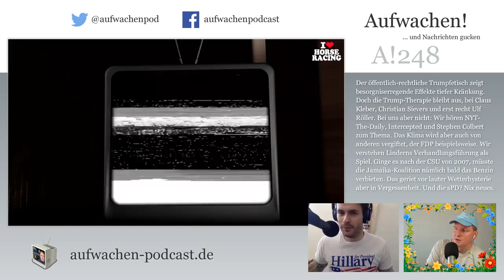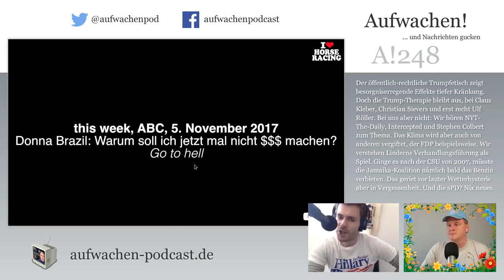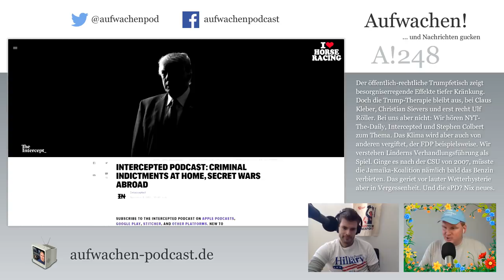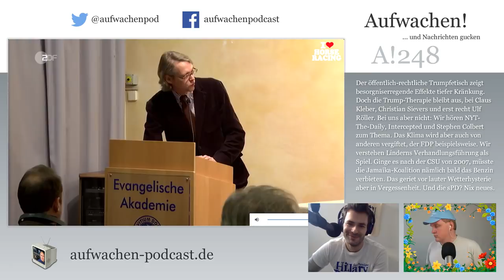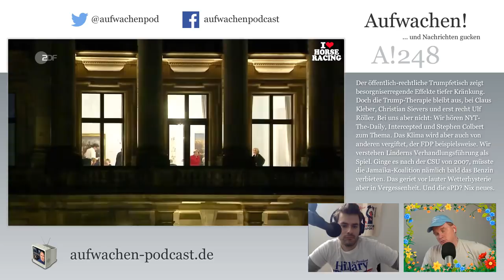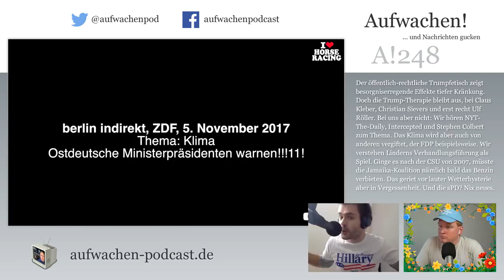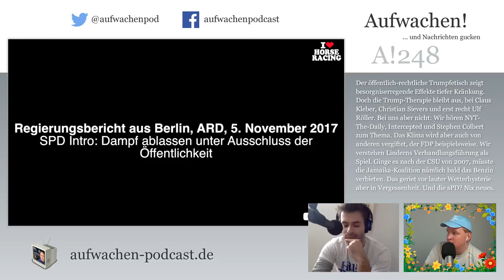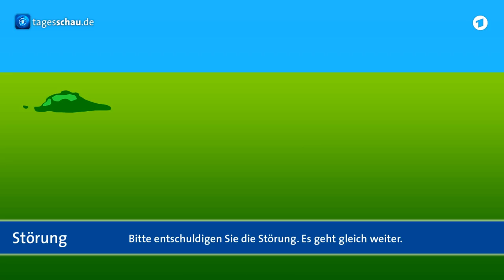Aufwachen #248: Trump-Fetisch, Jamaika-Fetisch & SPD-Erneuerungs-Fetisch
Der öffentlich-rechtliche Trumpfetisch zeigt besorgniserregende Effekte tiefer Kränkung. Doch die Trump-Therapie bleibt aus, bei Claus Kleber, Christian Sievers und erst recht Ulf Röller. Bei uns aber nicht: Wir hören NYT- The-Daily, Intercepted und Stephen Colbert zum Thema. Das Klima wird aber auch von anderen vergiftet, der FDP beispielsweise. Wir verstehen Linderns Verhandlungsführung als Spiel. Ginge es nach der CSU von 2007, müsste die Jamaika-Koalition nämlich bald das Benzin verbieten. Das geriet vor lauter Wetterhysterie aber in Vergessenheit. Und die sPD? Nix neues.

00:00:00 Guten Morgen
00:03:38 Unterstützerdank
00:20:03 Hörermuseumsspaziergang in Bonn
00:24:07 Gute Zeiten, Schlechte Zeiten DNC Edition
00:52:55 Guter Journalismus, Schlechter Journalismus GOP Edition
01:15:49 Martin Luther
01:36:16 Jamaika I
01:40:48 Afghanisatan
01:48:15 Kunstkurzmeldung und Jamaika II
02:00:44 Ans Knie gefasst
02:03:00 Cyber: Der gläserne Bürger
02:19:15 Jamaika III
02:48:39 Die immerwährende Erneuerung der sPD
03:15:58 Rausschmeisser von Mathias
03:18:15 Hörerkommentar Rebecca
03:29:16 Hörerkommentar Lukas
03:33:41 Hörerkommentar Christian
03:42:18 Hörerkommentar Enno